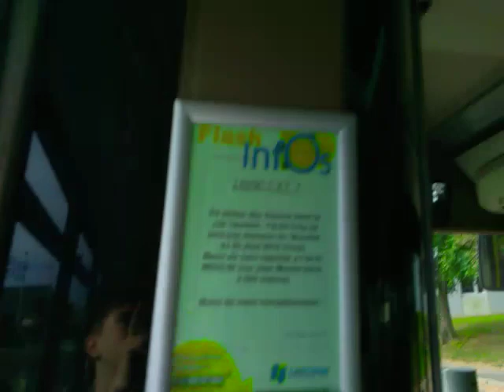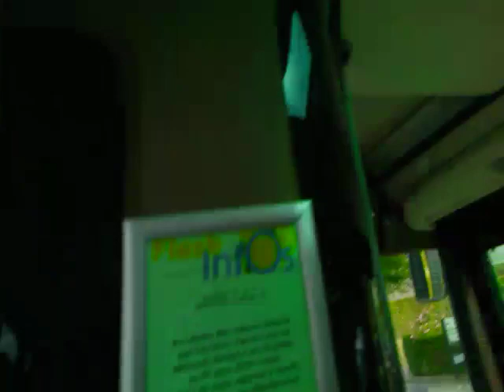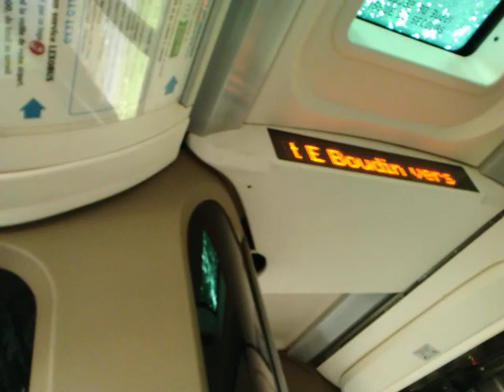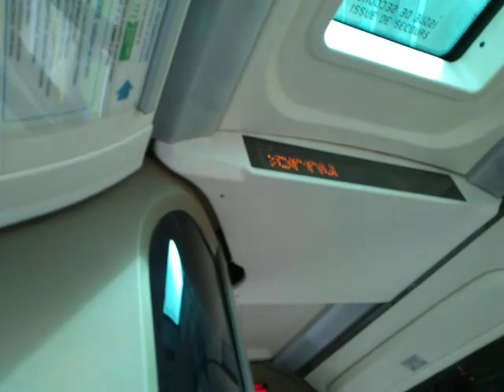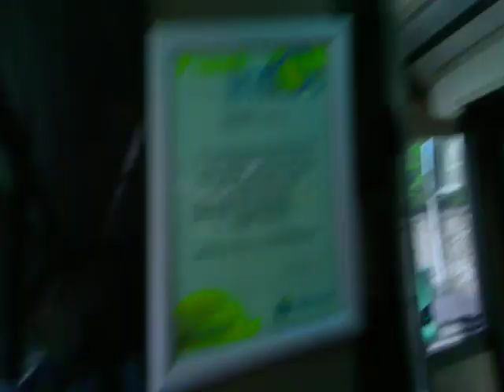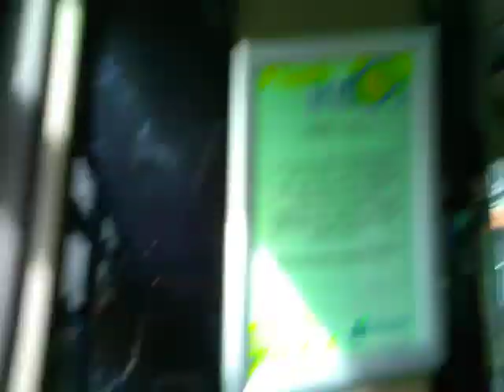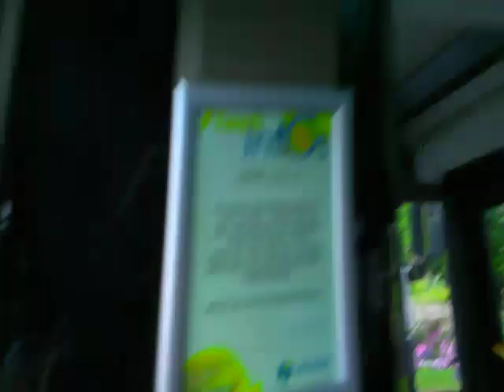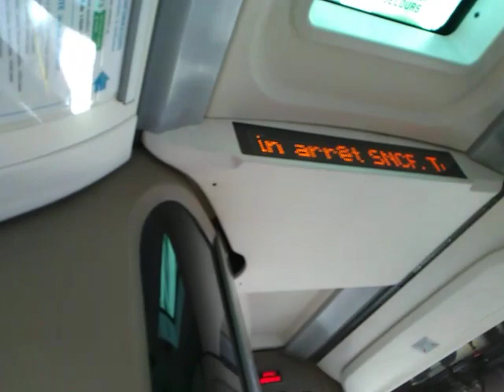[Lexobus] Lisieux : Trajet en Iveco Urbanway 12 de CHURCHILL vers SNCF.